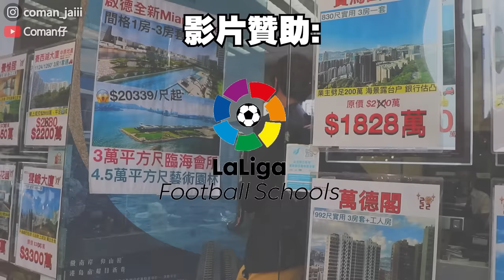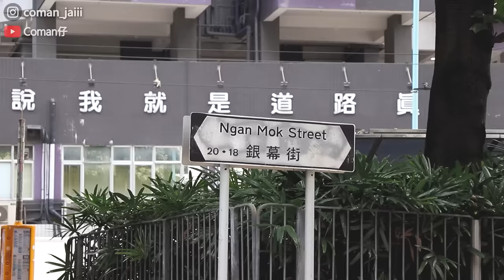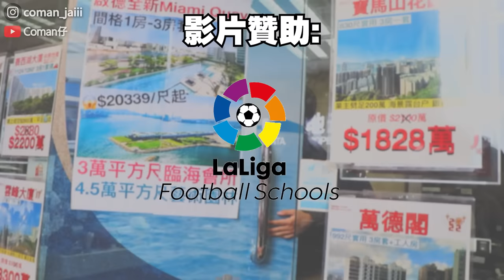[香港足球系列ep.6] 前港隊隊長陳偉豪-純訪問 | 回憶當年對皇馬同阿根廷 | 由港隊隊長變地產經紀 | 香港足球系列 6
陳偉豪作為前港隊隊長,係香港足球嘅傳奇,所以嚟返個純訪問.
下一條將會係香港第一條足球紀錄片,拍港超球會深水埗奮鬥嘅故事.